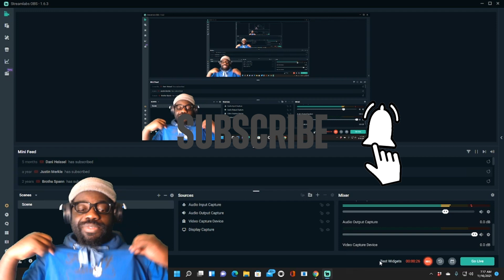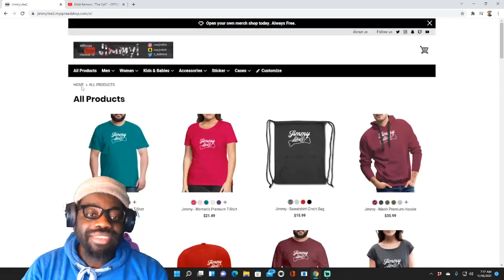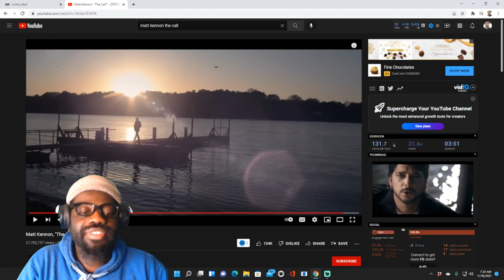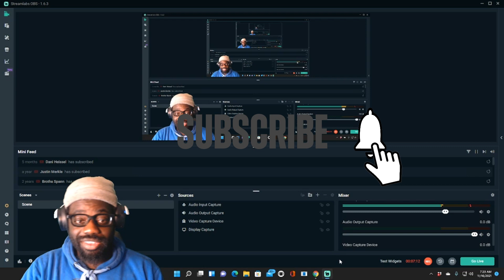Call Your Love Ones Please* My First Reaction to Matt Kennon - The Call | Jimmy Reacts